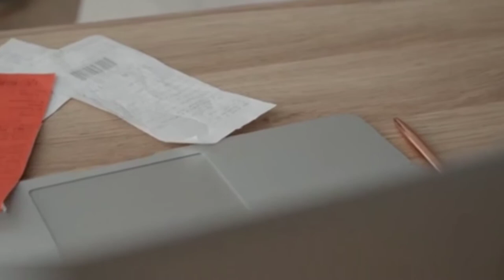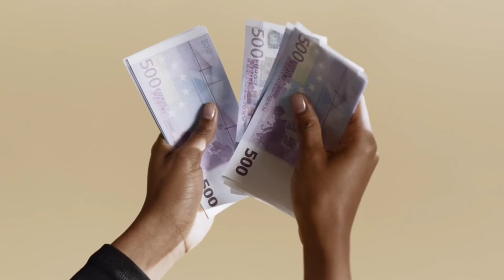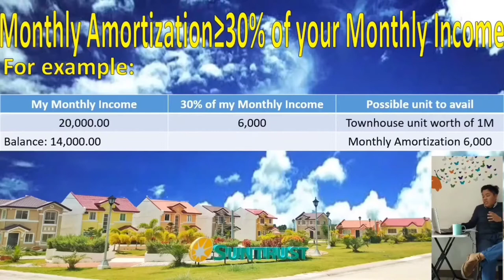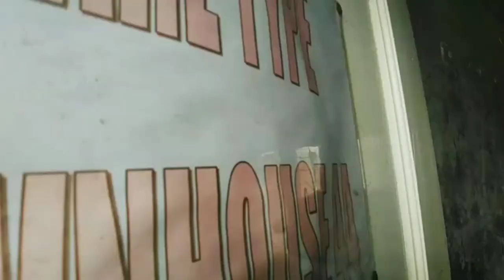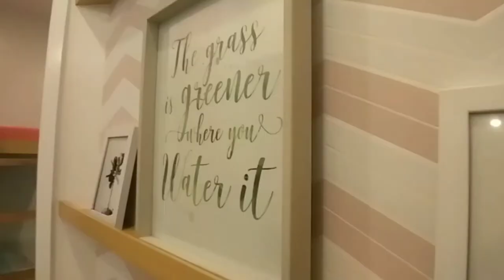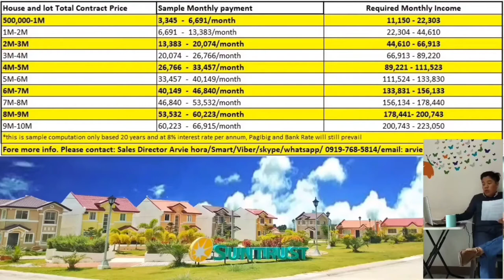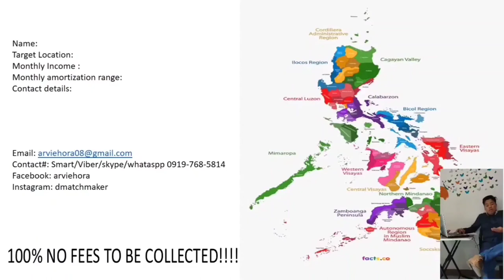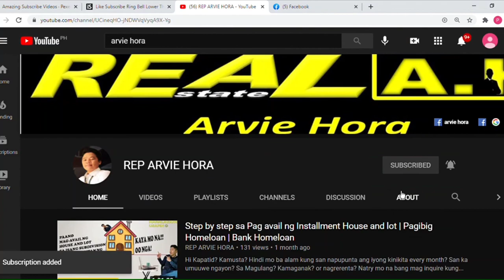INSTALLLMENT HOUSE AND LOT STEP BY STEP PROCESS THROUGH PAGIBIG HOUSING LOAN AND BANK FINANCING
Hi my name is Arvie, im a real estate practitioner.

1:34 - Ready na ba akong kumuha ng sarili kong house and lot???
4:55 - Sapat ba ang kinikita ko  sa amount ng bahay na kukunin ko???
9:36 - Sample Computation Explanation
21:30 - Kailan ko pwedeng lipatan ang unit na nakuha ko???
24:54 -  Anu-ano ang mga kailangang requirements???
26:20 - Kailan magandang bumili ng house and lot???
33:43 - Makipag-ugnayan sa akin :)

Kung nagustuhan mo ang video,
1 like and 1 subscribe ay masaya na ako at maging inspirasyon ko pa ito sa pag gawa ng mga videos tungkol sa real estate at tulungan ang maraming pilipino na magkaroon ng kanilang sariling house and lot, maliit man yan o malaki.

Share it to your friends and family para malaman nila na kaya na pala nilang magkaroon ng kanilang sariling house and lot.

For direct Inquiries, please don't hesitate na makipag ugnayan sa akin, I am willing na tulungan ka, magkaroon ng iyong sariling house and lot 🙂

VIBER/SKYPE/WHATSAPP #
Please add me on Facebook: arvie hora

𝘙𝘌𝘗 𝘈𝘙𝘝𝘐𝘌 𝘏𝘖𝘙𝘈